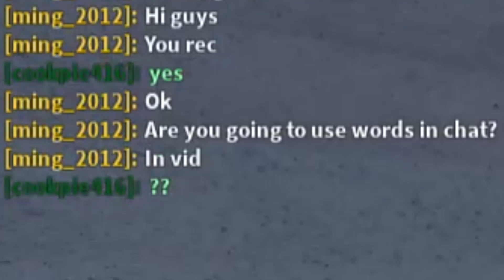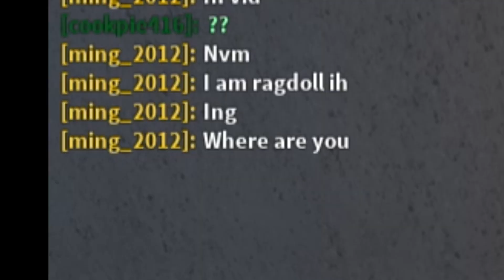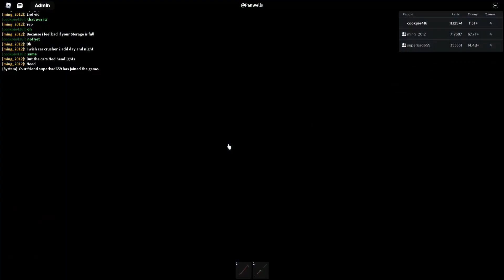Playing with ming 2012 in car crushers 2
this was recorded a few days ago/a few weeks ago

ming_2012 wanted me to record with him while he records his video as well.